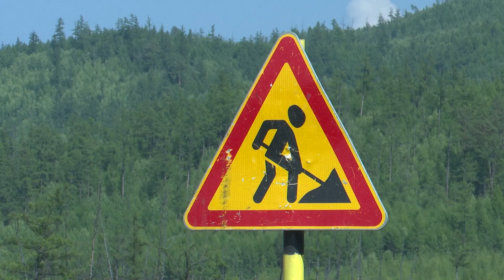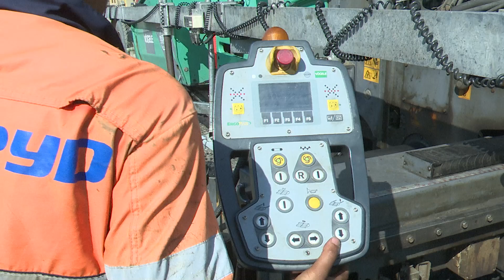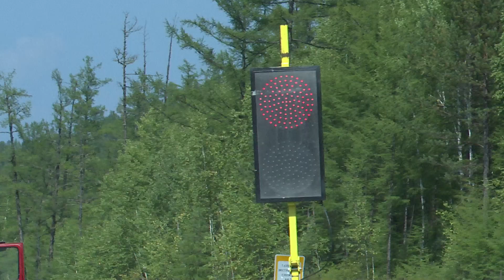Нетерпеливые водители мешают дорожникам ремонтировать федеральные трассы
Работы в графике. Федеральным дорогам, в отличие от региональных и внутрипоселковых, есть, чем похвастаться. 44 километра автомобильной дороги Р-297 «Амур» Чита-Хабаровск в Могочинском районе по новым технологиям отремонтируют уже к концу осени. За ходом работ наблюдали мои коллеги.